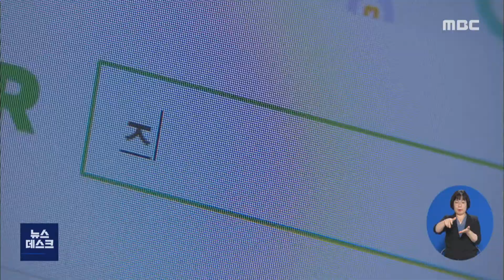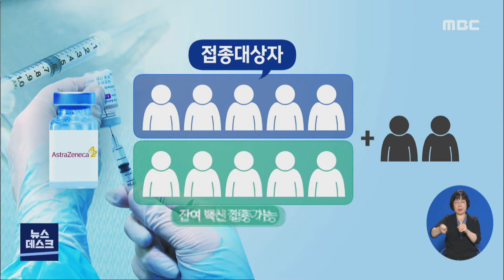잔여 백신접종 몰린다 R (210601화/뉴스데스크)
◀ＡＮＣ▶
현재 접종 대상자 아니더라도 이른바 잔여 백신을 신청해 예비 명단에 올리면 차례대로 접종을 할 수가 있습니다.
이같은 잔여 백신 접종 신청이 몰리고 있습니다.
김진선 기자가 취재

           ◀ＥＮＤ▶
           ◀ＶＣＲ▶

 네이버나 카카오톡에서
실시간으로 확인 가능한 잔여백신 정보.

 목포의 경우 접종 의료기관 50여 곳
모두 잔여량이 없다고 나옵니다.

 하지만 실제 접종 병원에서는
잔여량이 매일 발생하는 상황.

 병원들이 잔여량을 질병관리청 시스템에
올리기 전 전화 예약을 통해 작성해놓은
예비명단 인원부터 접종하고 있기 때문입니다.

    ◀ＩＮＴ▶ 장미영/00병원 외래팀장
"전화를 미리 주시면 저희가 연락처랑
주민등록번호를 받아놨다가 잔량이 남으면
직접 전화해서 몇시까지 오시라고 연락해서
접종하고 있습니다."

 실제로 시스템에 등록된
잔여 백신을 사전 예약해 접종한 사람은
지난 나흘 동안 430명.

 해외출국자 등이 포함됐지만,
전화 예약을 통해 잔여량을 접종한 인원이
만 2천여 명으로 훨씬 많습니다.

 [CG] 1병당 10명에서 최대 12명을
접종할 수 있는 아스트라제네카,
접종 대상자 5명만 예약해도 개봉해
남는 양을 예비 인원에게 접종할 수 있다보니
잔량 접종도 속속 이뤄지고 있습니다.

     ◀ＩＮＴ▶ 김주은/잔여백신 접종자
"아이들도 있고 저희가 개인 장사를
하기 때문에 많이 움직여야해서 저희도 편하고
여러 사람한테도 편하도록..."

 전라남도는 이번주까지 도민의 20퍼센트,
오는 9월까지 80퍼센트 이상까지
접종을 마친다는 계획.

 접종자들은 거리두기 인원 제한에서
제외되고, 공공시설 이용과 온라인 쇼핑몰
할인 등 각종 인센티브를 제공받게 됩니다.